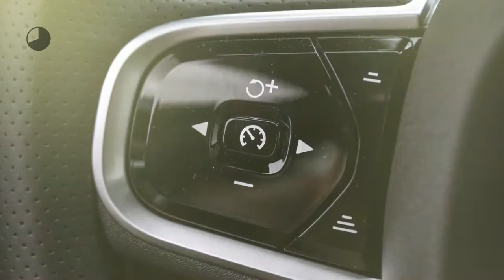Volvo V60 New D4 190pk Geartronic Inscription